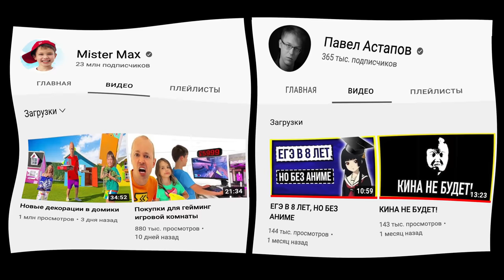ОТНОШЕНИЯ В СЕТИ: ХЕЙТ, ГРЯЗЬ И СПЛЕТНИ